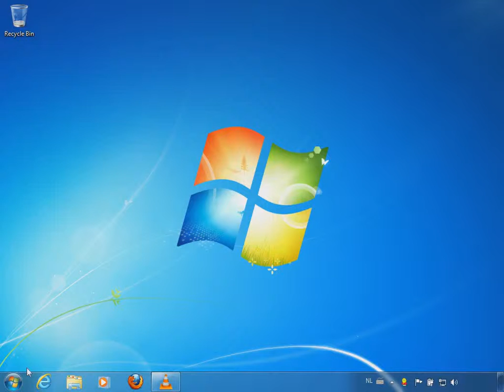2014 Section I: 3b. "Network: OK"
3b. Your router

Now that the local obstacles have been cleared, it's time to start I2P and see if your router plays along nicely. We want to see "Network: OK" in the sidebar of the I2P router console. I2P should already be running because you started it in the previous section. The I2P router console has probably been launched in your browser too. If the latter hasn't happened, go to your I2P router console by going in your browser or clicking "I2P router console" in your Start Menu. If you see an error message along the lines of "Unable to connect", you will have to start I2P by clicking "Start I2P (no window)" in the Start Menu.

For some reason, I2P launched Internet Explorer to display the I2P router console (see the video on prompting Windows Firewall in 2a.). I prefer Firefox so in this video, I will open the I2P router console in Firefox using the shortcut in the Start Menu.

It appears my network is configured for I2P to function correctly(thus it says "Network: OK"). Think of it this way: Both my local computer and my home router have their own doormen (read: firewall). We need to tell those doormen that I2P is a nice chap who should be allowed to invite his friends (communication with other I2P routers aka data) over to his (cypher)party. We have already told the doorman of the local computer to allow I2P and his friends (data), but now we should also tell our router doorman to do the same.

I'm using UPnP to make the doorman open up the door for I2P and his friends, but it could be the case that your router does not have UPnP. In that case, you should manually open the door. There are many types of routers so unfortunately you will have to figure out how to open the door on your own. Tutorials for a wide variety of routers are available The port you should forward is shown at "UDP Configuration" on the Network Configuration You should forward both UDP and TCP on the port specified at "UDP port:".

Note: As you have probably noticed in the video above, by clicking the I2P logo in the top-left corner of the I2P router console, you open the sidebar.

Note 2: You might have already noticed "Rejecting tunnels: starting up" at the bottom of the sidebar. Don't worry, if you Network is OK, this will change to "Accepting tunnels" in some minutes.

For more video on this topic ,detailed and written instrucion plz follow the below links